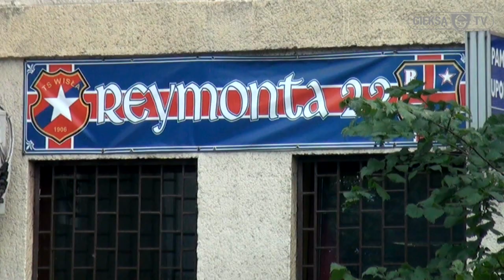Po godzinach - Kazimierz Moskal